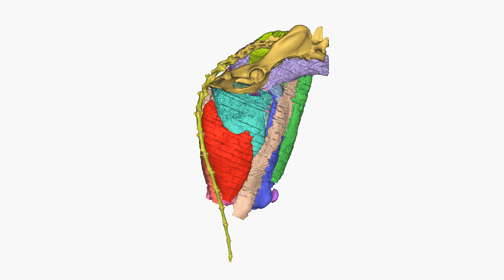Computer model of a greyhound thigh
for more information on this study.

3D-segmented (in Mimics software) anatomical model from CT scan data (see other video here) being used for biomechanical modelling of greyhound movement. Bones and muscles are represented as coloured 3D objects.

We don't kill the dogs for this research. We get already-dead animals that were used for teaching before.